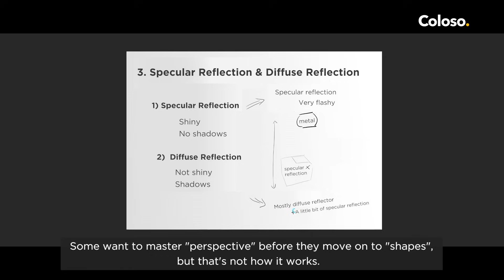Illustrator - Mogoon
[Online Class] Illustrator - Mogoon